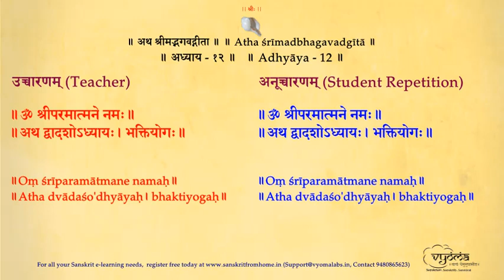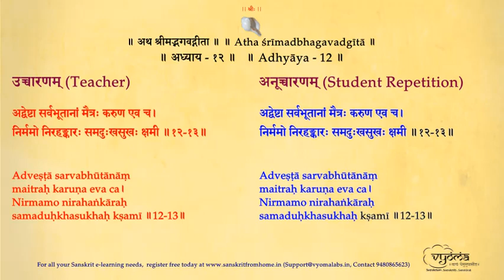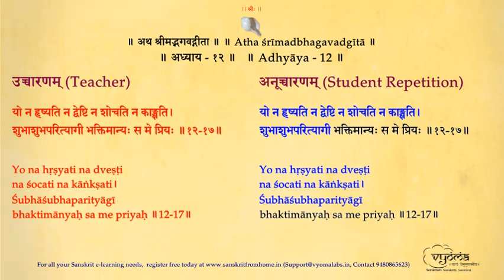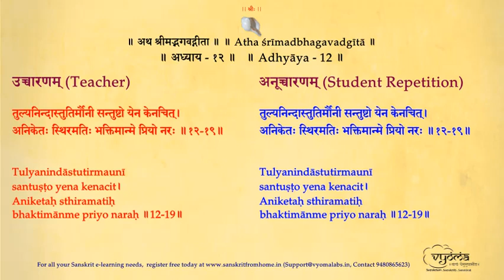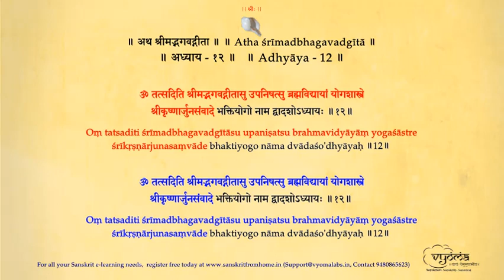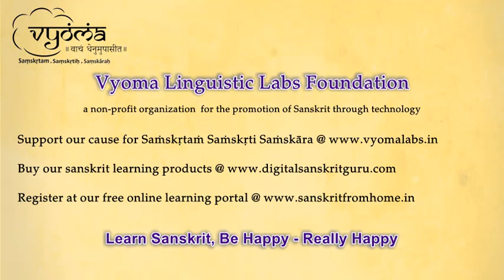Bhagavad-Gita Chapter 12 | Learn authentic pronunciation of Bhagavad Gita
Authentic Pronunciation of Srimad Bhagavad-Gita Chapter 12 has been taught in this video.

 Start 00:00
 12.01 00:16 एवं सततयुक्ता ये
 12.02 01:18 मय्यावेश्य मनो ये माम्
 12.03 01:52 ये त्वक्षरमनिर्देश्यम्
 12.04 02:20 सन्नियम्येन्द्रियग्रामम्
 12.05 02:48 क्लेशोऽधिकतरस्तेषाम्
 12.06 03:17 ये तु सर्वाणि कर्माणि
 12.07 03:46 तेषामहं समुद्धर्ता
 12.08 04:15 मय्येव मन आधत्स्व
 12.09 04:41 अथ चित्तं समाधातुम्
 12.10 05:08 अभ्यासेऽप्यसमर्थोऽसि
 12.11 05:35 अथैतदप्यशक्तोऽसि
 12.12 06:03 श्रेयो हि ज्ञानमभ्यासात्
 12.13 06:35 अद्वेष्टा सर्वभूतानाम्
 12.14 07:03 सन्तुष्टः सततं योगी
 12.15 07:31 यस्मान्नोद्विजते लोकः
 12.16 08:02 अनपेक्षः शुचिर्दक्षः
 12.17 08:31 यो न हृष्यति न द्वेष्टि
 12.18 08:57 समः शत्रौ च मित्रे च
 12.19 09:25 तुल्यनिन्दास्तुतिर्मौनी
 12.20 09:52 ये तु धर्म्यामृतमिदम्
 Conclusion 10:21